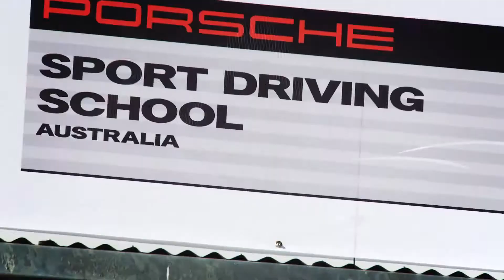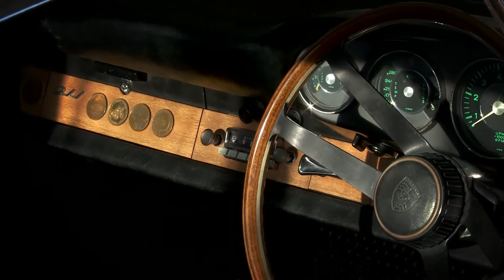Porsche Rennsport Australia Festival 2013